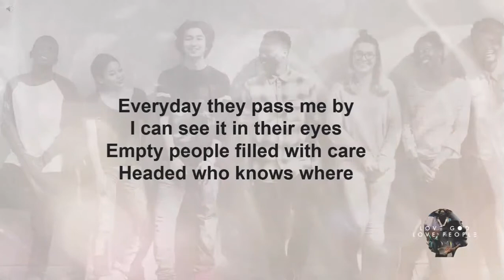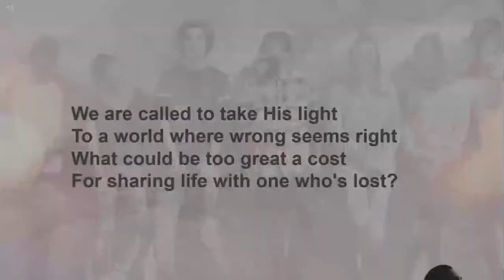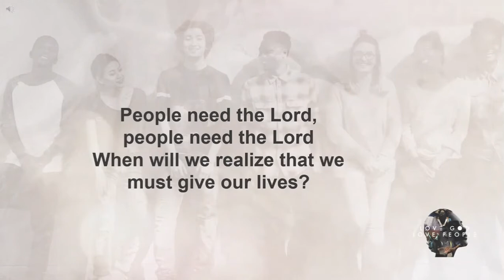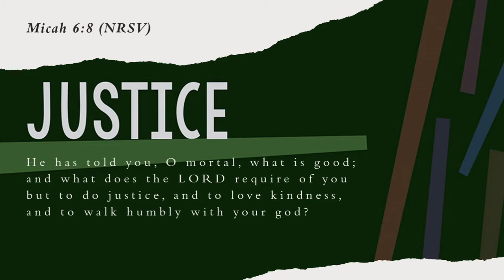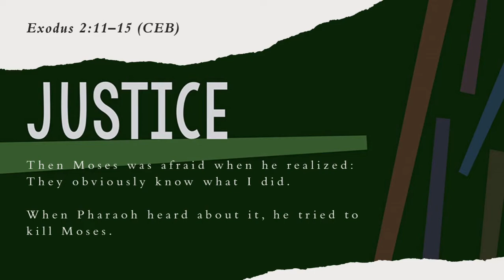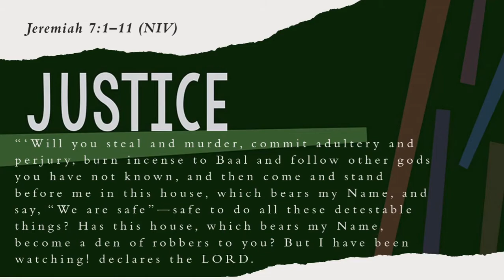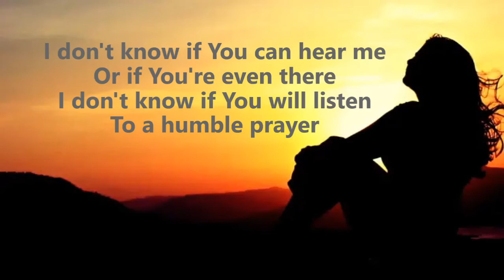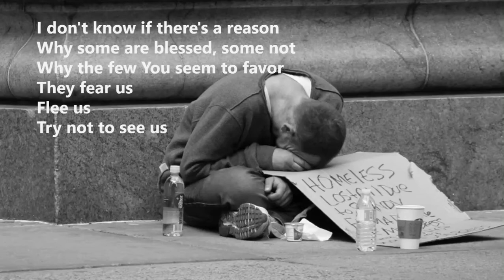"Heavenly Virtues - Justice" Sunday Worship - January 17, 2021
The third in a seven week series.